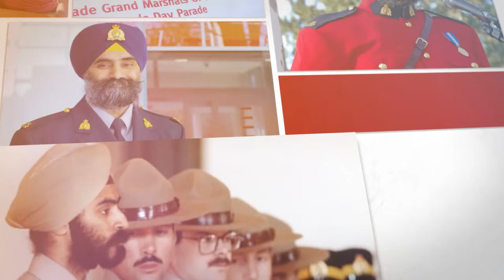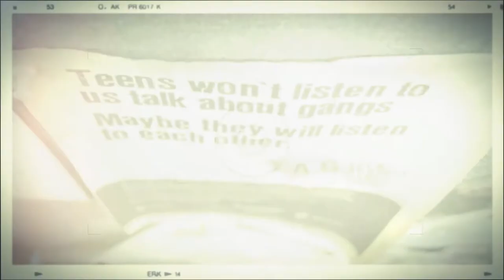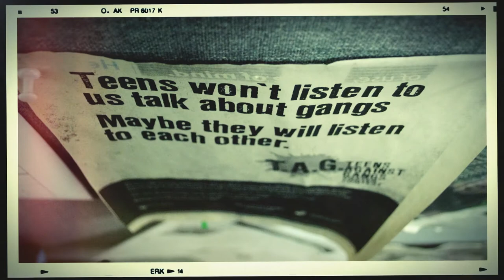2013 Distinguished Alumni Awards - Baltej Dhillon